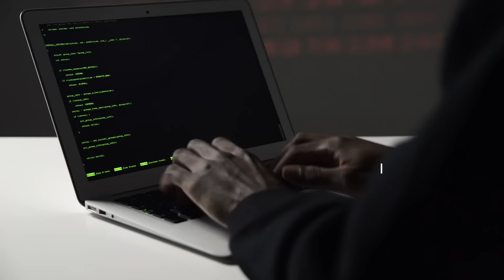Máster en Data Science, Big Data e Inteligencia Artificial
🚀 Descubre tu Futuro en Big Data, Data Science e Inteligencia Artificial con Nuestro Máster

¿Listo para un emocionante viaje hacia el mundo de Big Data, Data Science e Inteligencia Artificial? En nuestro último video, te presentamos nuestro Máster en Big Data, Data Science e Inteligencia Artificial, una oportunidad que puede transformar tu carrera.

🔍 En este video, explorarás las razones por las que el Big Data, la Ciencia de Datos y la Inteligencia Artificial son las tecnologías más demandadas en la actualidad. Descubrirás cómo este Máster puede ayudarte a adquirir las habilidades y conocimientos necesarios para destacar en un mercado laboral competitivo.

✨ Lo que Aprenderás:

Dominio de las técnicas y herramientas esenciales en Big Data.
Análisis de datos y toma de decisiones basada en datos con Data Science.
Creación de modelos de Machine Learning en Inteligencia Artificial.
Aplicaciones prácticas en el mundo real.

¿Por qué elegir nuestro Máster?

Profesores expertos con experiencia en la industria.
Proyectos y casos de estudio reales.
Asesoramiento en la búsqueda de empleo y oportunidades de networking.
100% Inserción laboral.

¡Tu futuro en Big Data, Data Science e Inteligencia Artificial comienza aquí! No te pierdas esta oportunidad de impulsar tu carrera y estar a la vanguardia de la revolución de la tecnología.